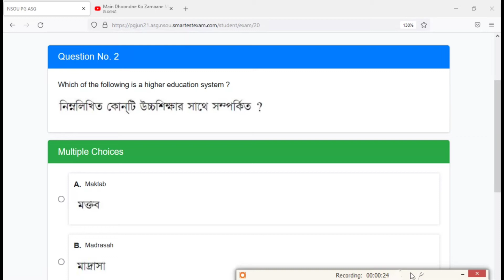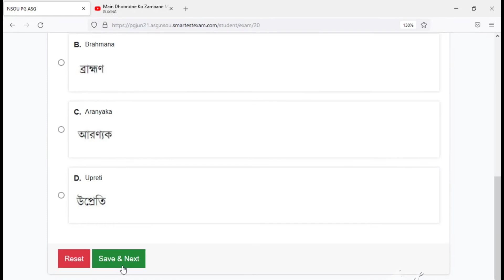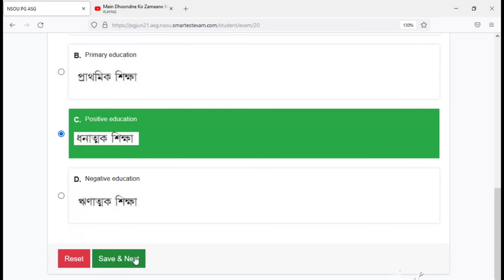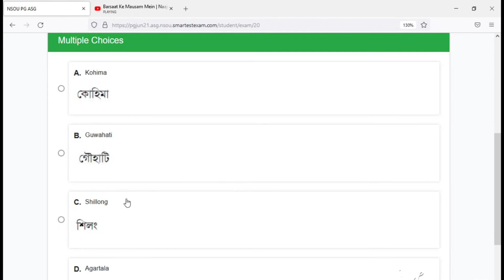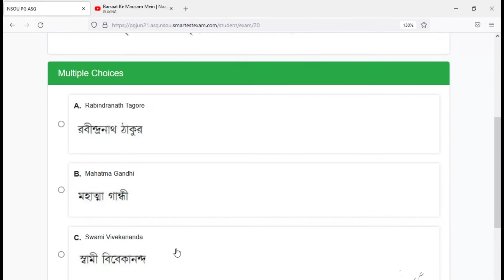NSOU PGED - 1 Assignment Answer 2021 Live Exam । PG Assignment Live Exam 2021 ।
PG Assignment last suggestions.
                  (18 Nov to 25 Nov)...

◾1) Assignment এই সাত দিনের মধ্যে যেকোনো সময় দিতে পারবেন । 1টা পেপার complete করার পর পরের পেপার দেবেন । যদি মনে করেন একই দিনে একই সাথে একটা করে পেপার Complete করে পর পর সব গুলো দিয়ে দেবেন পারবেন। আবার কেউ একটা exam দিয়ে পরে আবার অন্য গুলো দেবেন সেটাও পারবেন। এই সাত দিনের মধ্যে দিয়ে দিলেই হবে।

◾2) question সব গুলোই attend করবেন কোনো নেগেটিভ মার্কস নেই। প্রথম দিন যারা Exam process সম্পর্কে ভালো জানেন না তারা 2nd দিন থেকে দেওয়ার চেষ্টা করবেন। প্রথম দিন এড়িয়ে যাওয়া ভালো হবে।

◾3) Student রা Smart phone বা Tab (Tablet PC), Laptop বা Desktop Computer সাহায্যে exam দিতে পারবেন, শুধু একই সময়ে একাধিক ডিভাইসের মাধ্যমে লগইন করতে পারবে না। মানে একজন সে তার portal একই সময়ে ফোন ও কম্পিউটার এ লগ ইন করতে পারবেন না, অন্য সময়ে  একাধিক ডিভাইস ব্যবহার করতে পারবেন। OTP আসার জন্য নিজের ফোন নাম্বার ব্যবহার করবেন। অন্য কারো ফোন নাম্বার ব্যবহার করা থেকে বিরত থাকবেন। OTP যে ফোন নাম্বার এ আসবে সেই ফোন নাম্বার উত্তর কপি(যেটা exam দেওয়ার পর পাবেন) তে দেওয়া থাকবে ।

◾5) পোর্টালটি 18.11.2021 এ দুপুর 2.00 টোয় খোলা হবে এবং 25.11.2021 এ বন্ধ হবে 2.00 PM (সাত দিনের জন্য 24 ঘন্টা ওপেন থাকবে যেকোনো সময় Exam দিতে পারবে )।

◾6)Assignment MCQ, শুধুমাত্র সঠিক স্থানে টিক (✓) দিতে হবে।100 মার্কস এর জন্য 20 টি ও 50 মার্কস এর জন্য 10 টি উত্তর দিতে হবে।
portal log in করার পর 100 মার্কস এর জন্য 3 ঘন্টা, ও 50 মার্কস এর জন্য 2 ঘন্টা সময় থাকবে। এই সময়ের মধ্যে এক টা পেপার submit করতে হবে, সময় শেষ হয়ে গেলে যতো টা ans দেবেন সেই পেপার এর জন্য সেটাই submit হয়ে যাবে । কেয়ার করে সব ans দিয়ে submit করবেন।

◾7)এক সাথে সব প্রশ্ন দেখতে পাবেন না, একটা submit করার পর next আবার এক টা প্রশ্ন আসবে। সব গুলোই attend করবেন, কারণ ব্যাক এ আসা যাবে না আর এক্সট্রা প্রশ্ন ও পাবেন না, তাই attend করায় ভালো।

◾8) Student রা  100 নম্বরের জন্য 9 টি pause এবং 50 নম্বরের জন্য 4 টি pause  পাবে, মানে exam দিতে দিতে যদি কেটে যায়, network problem হয়, বন্ধ হয়ে যায় তাহলে 9 বার ও  4 বার সুযোগ পাবে একটা পেপার টি complete করার জন্য । মাথায় রাখতে হবে টাইম কত আছে তার মধ্যে complete করতে হবে। সময় follow করবেন।
◾9) যেহেতু এবারে question bank দেয় নি, তাই নিজেকেই বুঝে উত্তর দিতে হবে, হতে পারে ইউনিভার্সিটি  সহজ কিছু করবে।